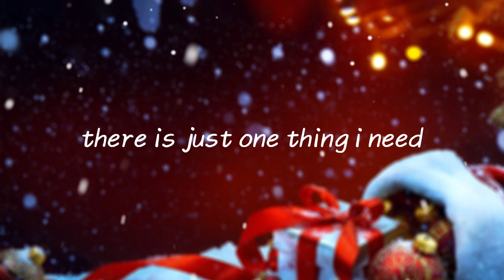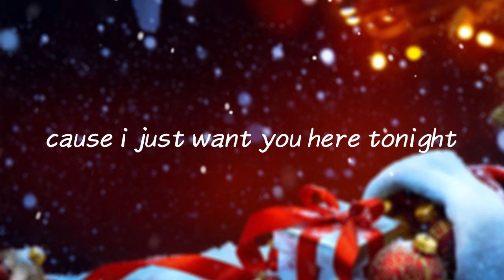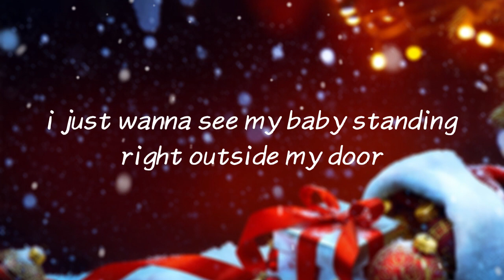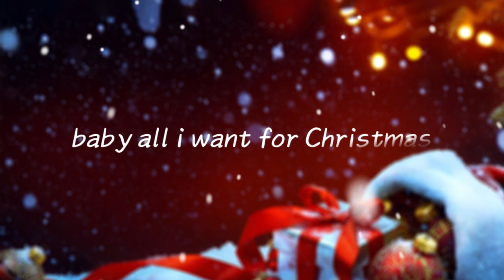All I Want For Christmas Is You - Mariah Carey (Lyrics)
🎤 Lyrics: Mariah Carey - All I Want For Christmas Is You

[Chorus]
You, baby

[Chorus]
You, baby

[Outro]
You, baby

 We always update new music produced by ourselves.
Every day is a new beginning, update your mood now in the comments!